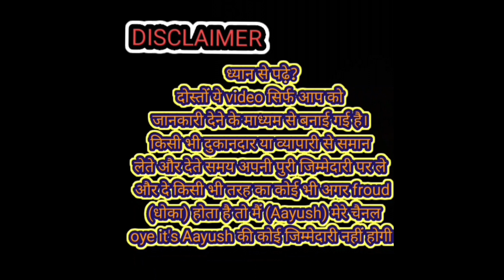Led Bulb कॉम्बो मात्र ₹60 से शुरू 😱🔥 Led Bulb wholesale market in delhi Led lights wholesale market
order forContact
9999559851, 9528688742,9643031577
A 19  shop no 5 ganesh nagar pandav nagar comlex near ganesh kachodi wala

कोई भी दुकानदार या व्यापारी अपने business की विडियो बनवाने के लिए हमको what's app message छोड़ दे 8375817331

new company name suggestions free
limra light
limra lights